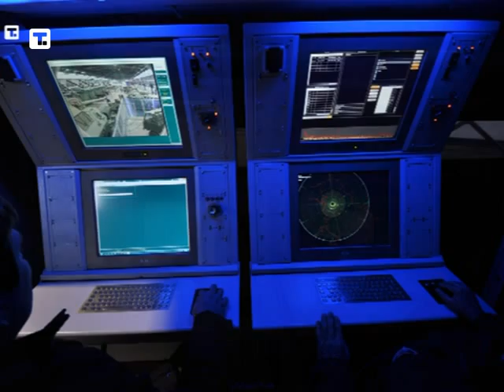Serial production of the ALAS missile in two years